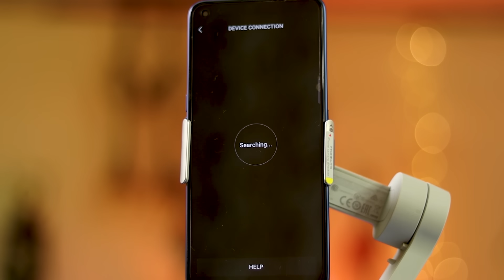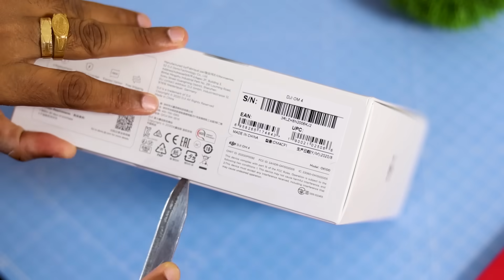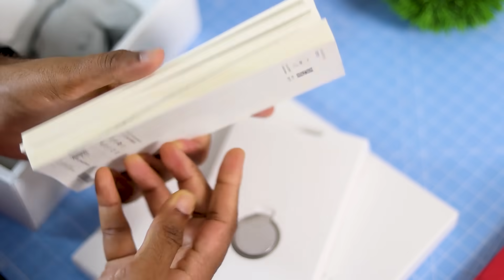DJI OM4 Malayalam Review🔥🔥🔥|| ഇനി ആരുടെ മുന്നിലും കുലുങ്ങില്ല⚡⚡⚡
In this video we are reviewing the DJI OM4 Mobile gymbal or mobile stabilizer in Malayalam